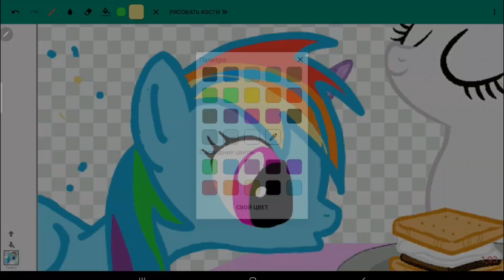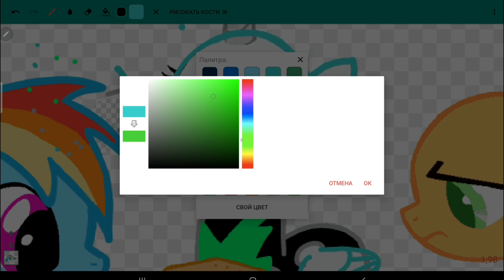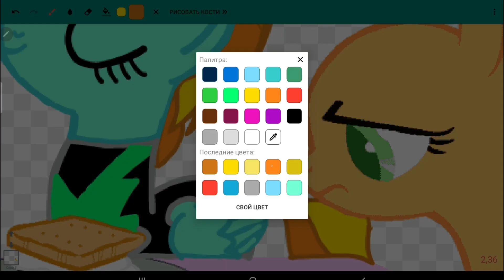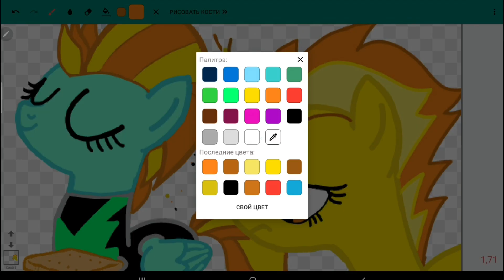🔥Спитфайр; 🌈Радуга и ⚡Лайтнинг Даст | пони по основам🥪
💚🧡💙В этом видео нарисую по основам поняш Радуга Дэш, Спитфайр и Лайтнинг Даст🌈🔥⚡Лайтнинг Даст решила нарисовать в её черно-зеленой форме😊

ИНТЕРЕСНЫЙ ФАКТ: до ускорения это видео длилось целых 40 минут😱

Ждите новых видосиков💛🌮🥪
Всех очень-очень сильно люблю❤